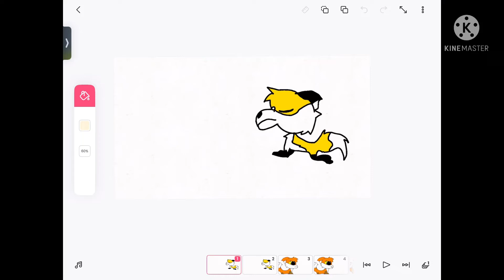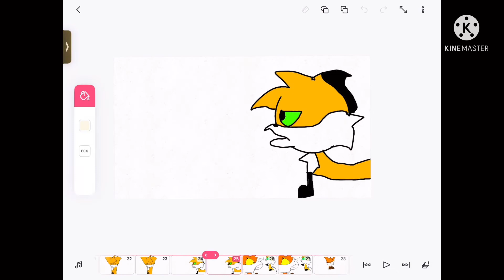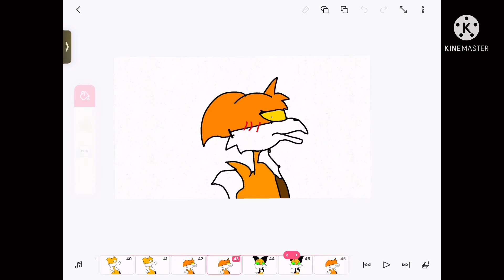Gift for bybedleeming but it gets faster and faster!